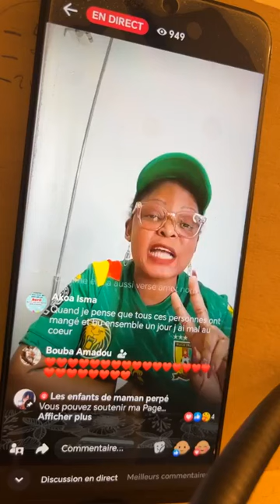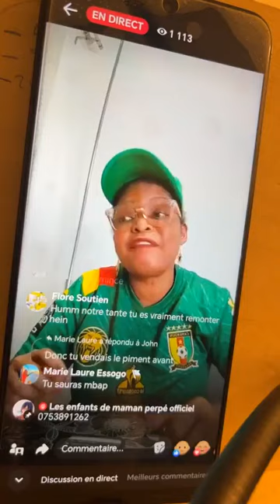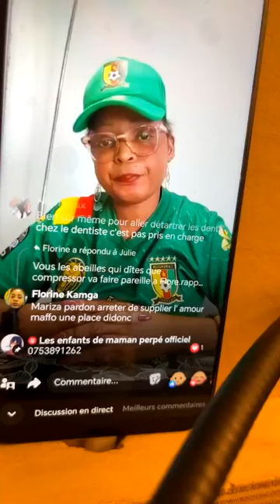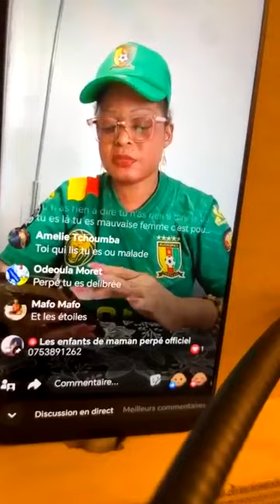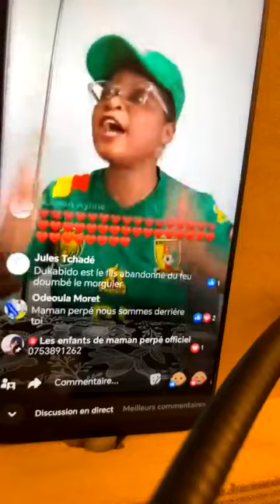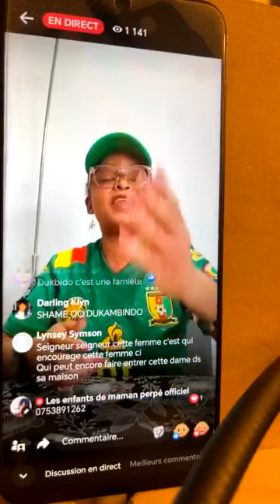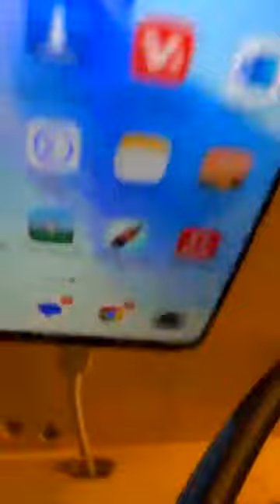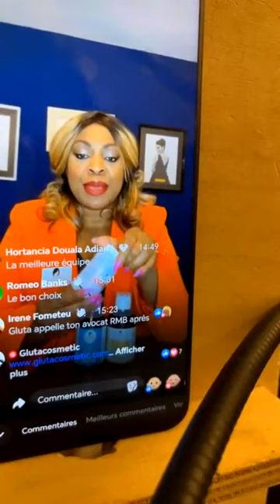Vi TaVi Sorcière🌈 Flore De Lille Veuve Joyeuse_Après plusieur années auprès d’un pervers narcissique